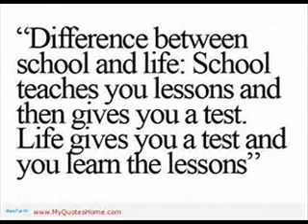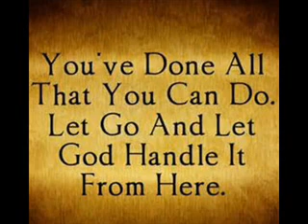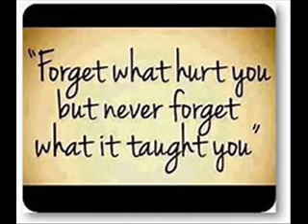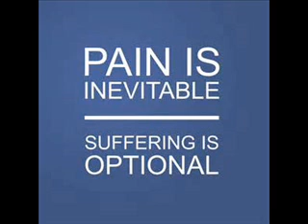Diva Thoughts - Poise music Elizabeth Butler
Poise
I AM CENTERED, KNOWING THAT DIVINE PRESENCE IS WITHIN ME AND AROUND ME.

I am grateful when my personal relationships and work interactions are fulfilling. When conversations don’t go as well as planned or when I am experiencing a financial difficulty, it might feel as if I am moving through choppy waves on an ocean. During any challenging time, I remember to pause for a moment and turn within to divine presence, which is the same spiritual DNA in all persons and in all situations. Breathing gently in and out, I turn my attention to the presence of God within my very own heart, and a sense of calm returns.

The truth is that God is present in all situations because God is present in me. As I remember this, I sail through life with grace and ease. All of life is connected and in order. I remain centered and poised.